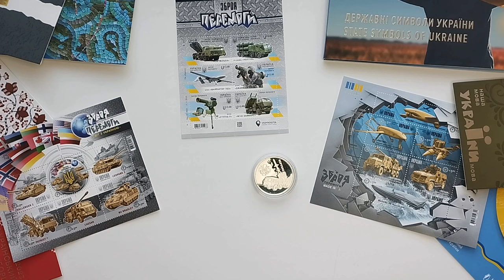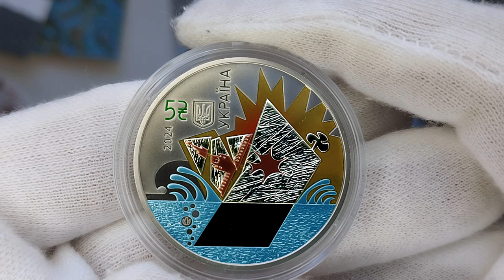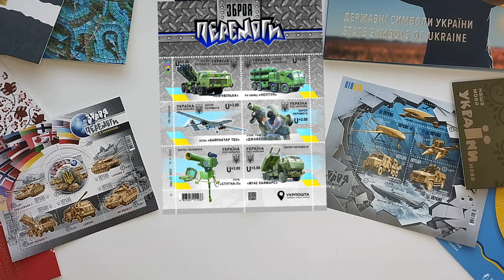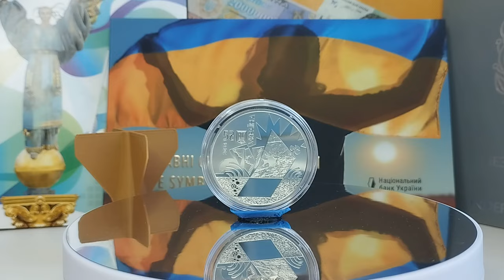Українська бавовна. Нептун, 5 гривень 2024